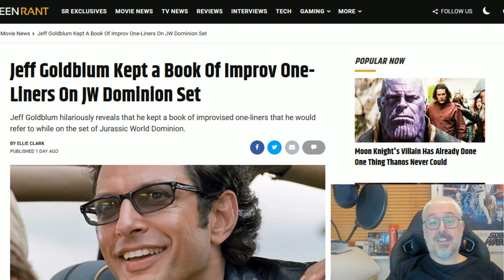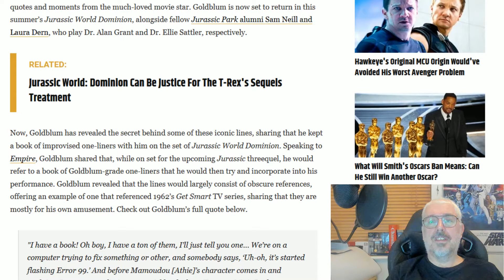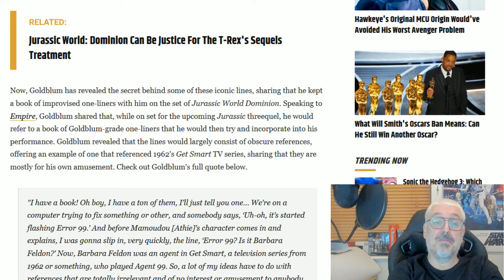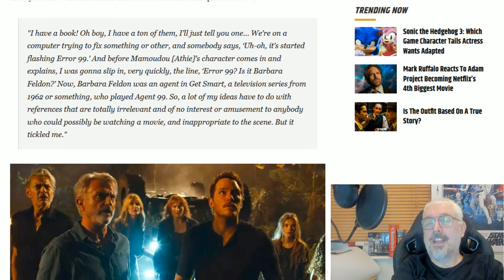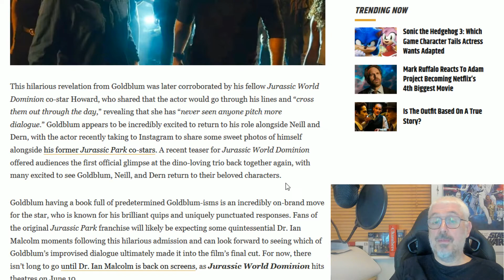Jurassic World: Dominion - Jeff's Litttle Black Book!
Jeff Goldblum reveals his secrets... he has a book of impromptu lines that he uses instead of sticking to the script!